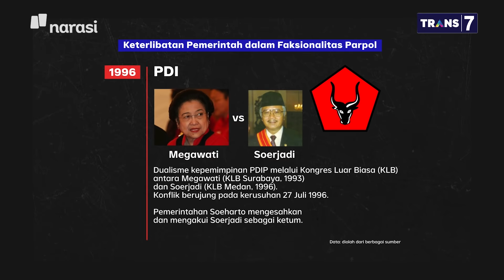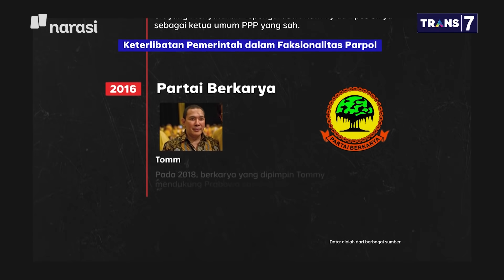Ribut Berebut Demokrat: Kisruh Demokrat, Mengapa Presiden Jokowi Diam Saja? (Part 5) | Mata Najwa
Konflik dualisme kepengurusan Partai Demokrat menyeret nama Kepala Staf Kepresidenan Moeldoko di dalamnya. Hingga kini, Presiden Jokowi belum mengeluarkan pernyataan apa pun mengenai hal tersebut.

Menurut pengamat politik President University, Muhammad A.S. Hikam, merupakan hal yang sukar untuk tidak menciptakan reaksi publik bahwa Jokowi tidak tahu atau tidak berdaya menghadapi kisruh Partai Demokrat ini.

“[Sikap diam] Ini seolah-olah membiarkan adanya campur tangan pemerintah. Bagaimana melihat ini pribadi? Karena pemerintahan adalah wilayah publik. Jadi tidak mungkin menghilangkan kesan itu,” lanjut Muhammad A.S. Hikam.

(Narasi)

Tonton juga Mata Najwa eps. [Ribut Berebut Demokrat] dan episode lainnya di atau klik link di bawah.